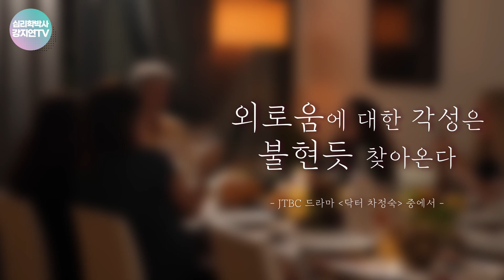외로움을 당연하게 즐기는 방법들_외로움을 이기는 방법, 혼자 있는 시간을 잘 보내는 방법, 외로움 극복 책, 외로움 수업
※ 참고도서 : 외로움 수업, 김민식 저, 생각정원 출판

제작 : 심리학박사 강지연TV by 더스피치커뮤니케이션